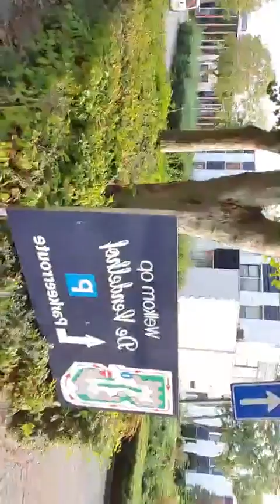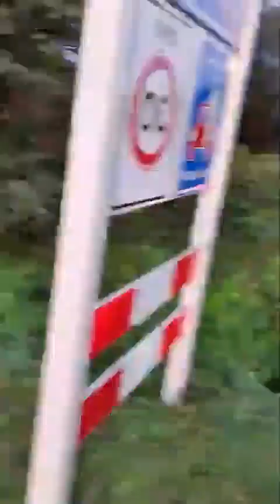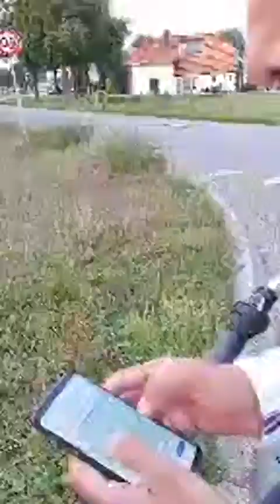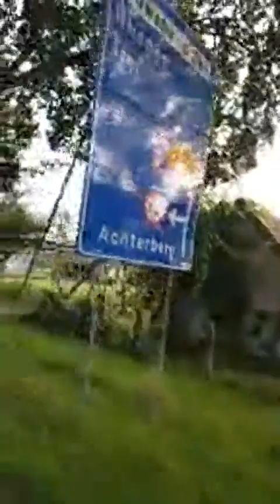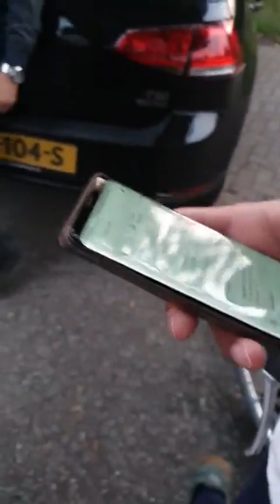Sponsorloop vlog 2